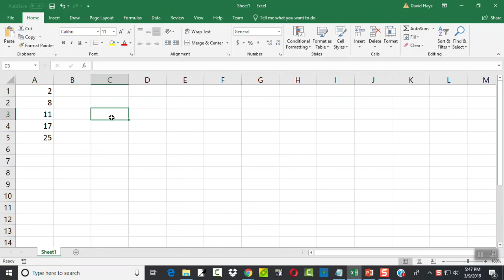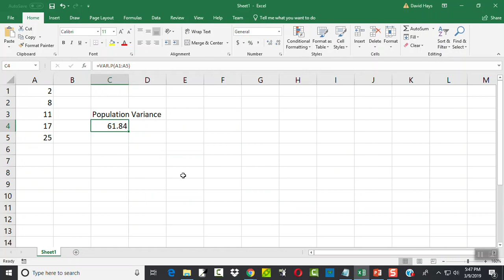Excel - Version 16 - Finding Population Variance